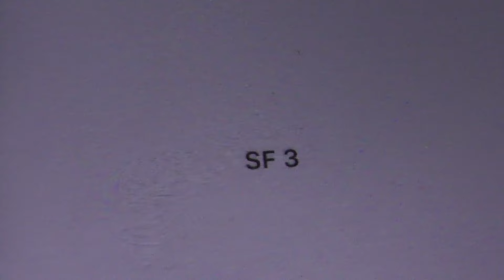2016 Newton Sub-Division FRC Champs - Semifinal 1, Match 2